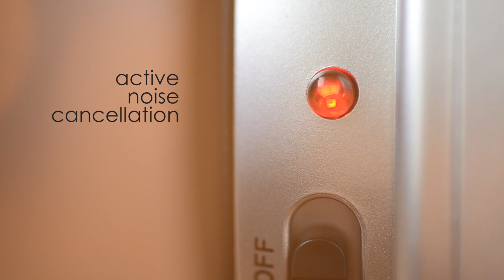Koss QZ900 Noise Cancelling Headphones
Koss QZ900 noise cancelling headphones will create less reason to turn up volume and overdrive the tiny amplifier in your portable electronics. This means greater efficiency, less distortion, deep rich lows, and sparkling highs. It is covered under the famous Koss Limited Lifetime Warranty.